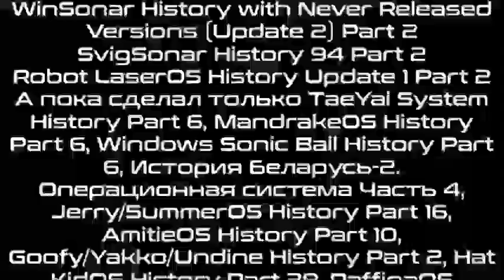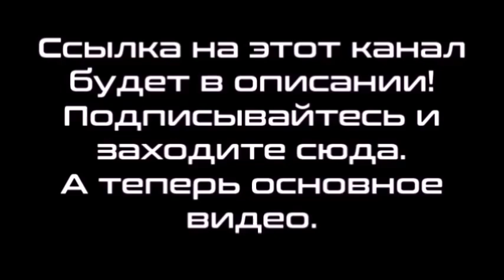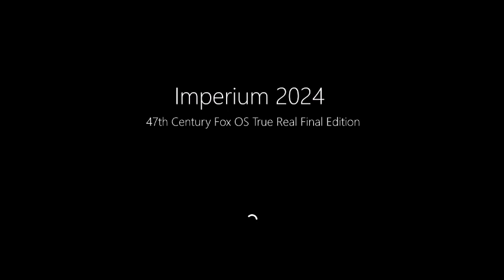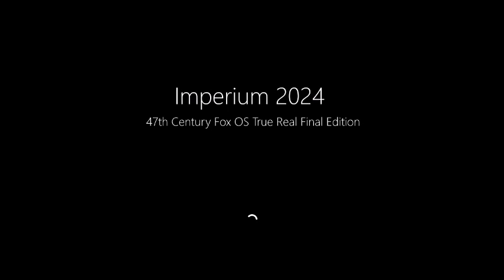Микс 442 (часть 4)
В этом миксе:
1-92. W2HwNRV to 26th Century Gameversal Pictures OS Histories Part 61
93. Androws Never Released 121
94. Windroid Never Released 96
95. The Floor OS History Part 12
96. Imperium Never Released 33
Credits: